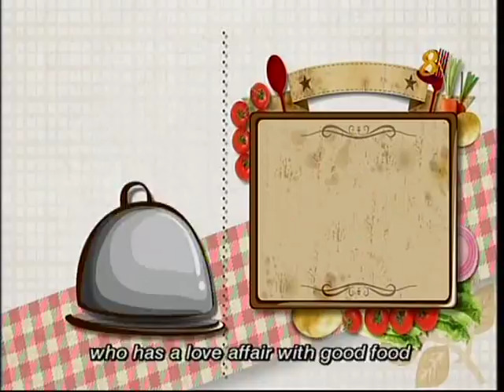Simply Exquisite part 1